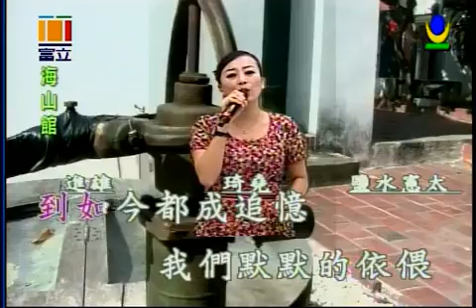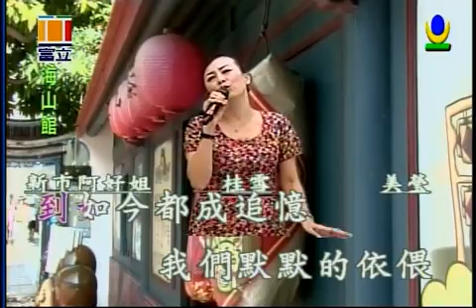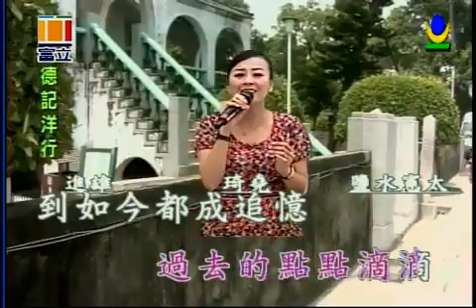松林的低語 喬幼演唱